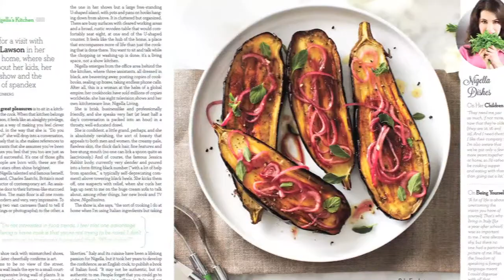Go behind the scenes at our book signing for Nigella Lawson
Cityline caught all the action at the party in the Chatelaine Test Kitchen when Nigella Lawson came to launch her cookbook, Nigellissima!